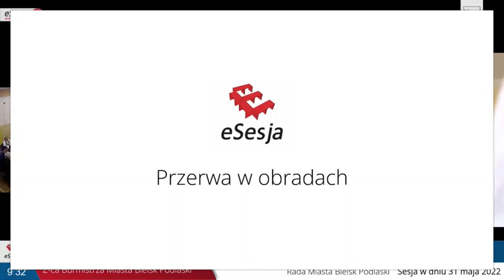03 pkt L sesja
L Sesja Rady Miasta Bielsk Podlaski w dniu 31 maja 2022 r.

3. Przyjęcie Protokołu Nr XLIX/22 z obrad XLIX sesji Rady Miasta Bielsk Podlaski z 28 kwietnia 2022 r.